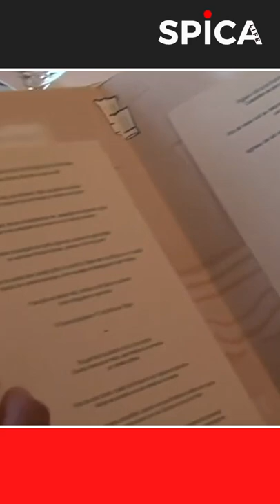Millionnaire, je la laisse quand même payer la note ! 😆🍽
Découvrez de nouveaux reportages sur @SPICALIFE la chaine 100% reportages !